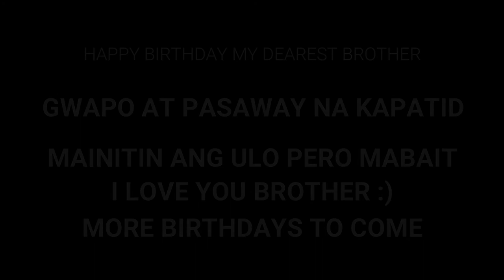HAPPY BIRTHDAY ANTHONY SOLITO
HAPPIEST BIRTHDAY TO MY DEAREST BROTHER